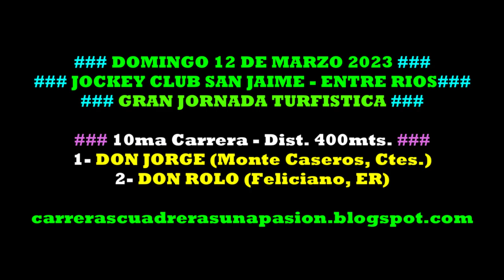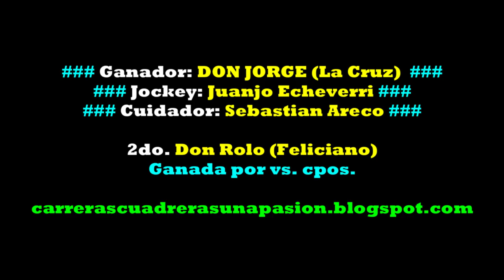DON JORGE, Jockey Club San Jaime, ER (12/03/2023), Dist. 400mts.